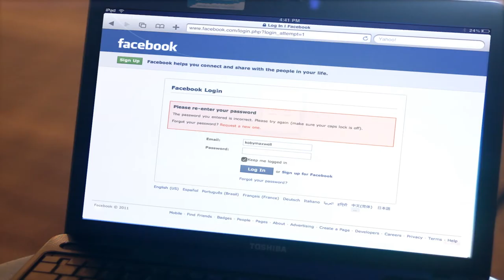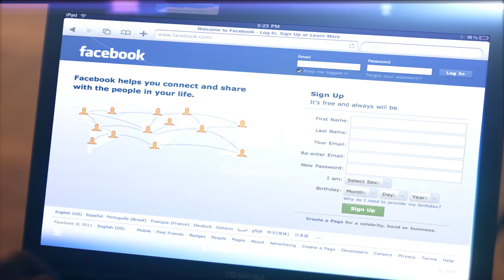"PASSWORD" by Koby Maxwell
Koby Maxwell "Password" Music Video from the "DO IT" Album

This video is part of the soon to be release film odyssey "THE KOBY MAXWELL EXPERIENCE". A collection of very stylized music videos by Director Black Magic Tim that loosely connect into a narrative film about a bizarre day in the life of Koby Maxwell.

Director: Black Magic Tim
Cinematography: Black Magic Tim
Visual Effects: RVI MOTION MEDIA